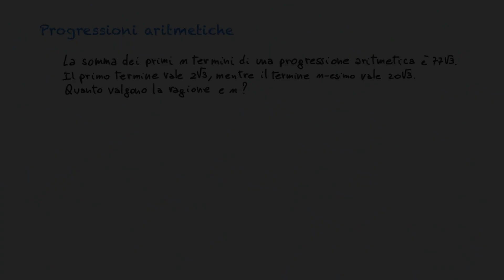Problemi con le progressioni aritmetiche - 1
Vediamo dei problemi con le progressioni aritmetiche.